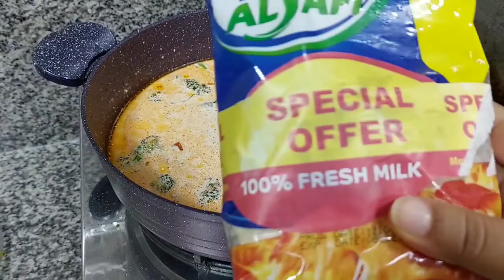ቀለልያለ። የባሥታ። አሠራር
የዚህቻናል። አለማው። ምግብቻ አይደለም። ሌሎችንምሥራ። የመሥራት። አላማ።አ ለው

ይህ አባይቻናል። እኳንበደህናመጡ ይህቻናል አሪፉአሪፉ ነገሮችን እናቀርባለን

ወደዚቻናል ቤተሠብይሁኑ።  የዚህቻናልየሚሠራው የምገሰብአሠራሪያቀርባል
አላማው በጣም ማራኪ የምግብአሠራርያቀርባል። በአክብሮትእጠይቃለን
የሚፈልጉትን አይነትምግብ። ማግአት። ይችላሉ። ወደዚህቻናልይቀላቀሉ
አዴሊኩን በመጫንቤተሠብ።  ይሁኑ በአክብሮት። እጠይቃለን👆👆👆
እዲሁም። ሥለ ጉር።  እክብካቤ። እናሥተምራል
የተለያዩነገሮቺን።  የመሥራትአላማ። አለው።    ከአክብሮት እጠይቃለን የቻናሌበተሠቦች።   ለዚህ። ቻናልሠብሥክራይብ።  ማከገዎን።  እዳይረሡ